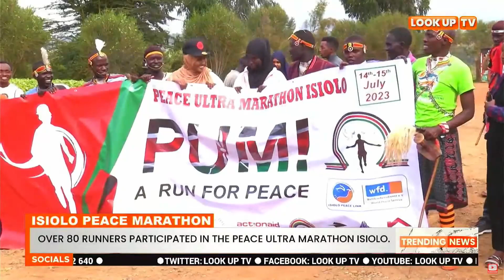Over Eighty Runners From Five Ethnic Communities Participate In The Peace Ultra Marathon In Isiolo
Over Eighty Runners From Five Ethnic Communities Participated  In The Peace Ultra Marathon In Isiolo County. The Sixty-Nine Kilometers Marathon Is Aimed At Promoting Peace Dialogue Around Issues That Have Been Identified As The Major Causes Of Insecurity And Intercommunity Conflict In The County.